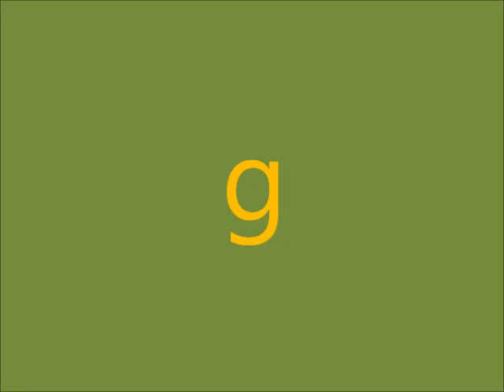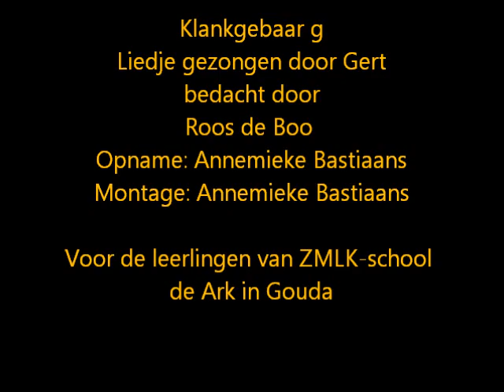klankgebaar g letter g, klankliedje g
zagen zaag de stok in twee, zagen, zaag maar met me mee." g g g
gebaar van de letter g

letters leren, logopedie